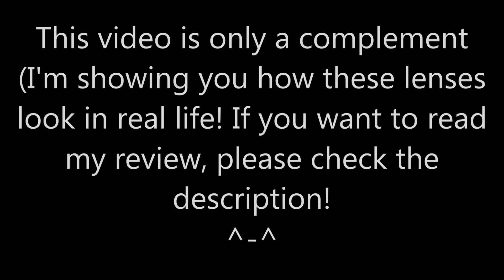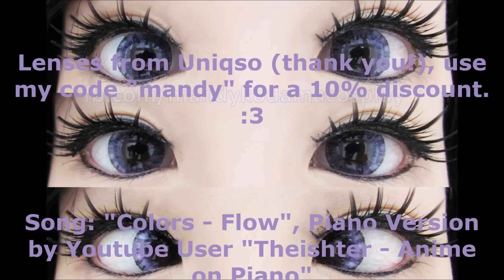REVIEW: Circle Lenses - i.Fairy Super Crystal Violet in dark eyes (Sponsored by UNIQSO)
Read me! ^-^
This video is only a complement (I'm only showing how these lenses look in real life), if you want to know my opinion about them, please read my full review! (keep reading)

12% Discount Code: mandy
Uniqso

1- Create an account.
2- Promote Uniqso's products with your link or coupon code.
3- Receive payments when you reach $10.

Song: Colors - Flow, Piano Version by Youtube User Theishter - Anime on Piano